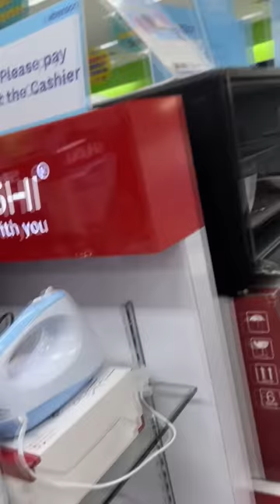SHOPPING NG APPLIANCES